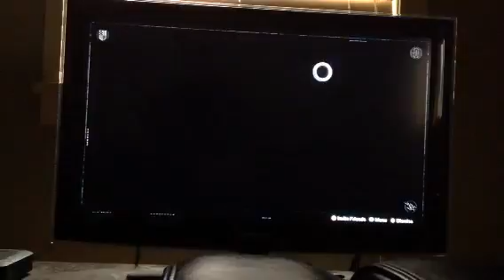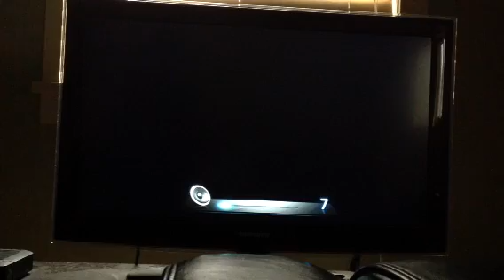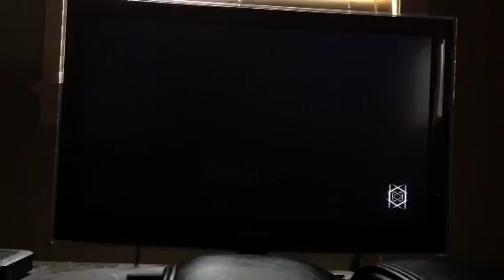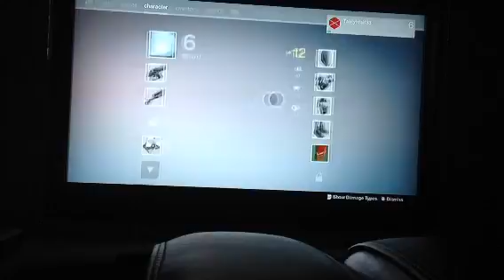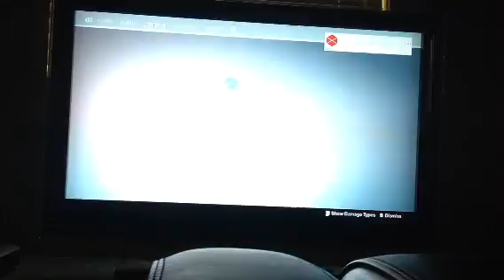Destiny Series #2 No milk for YOU!